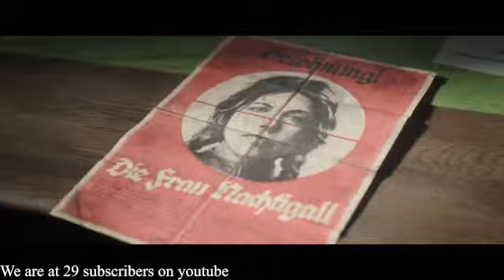call of duty vanguard campaign part 6